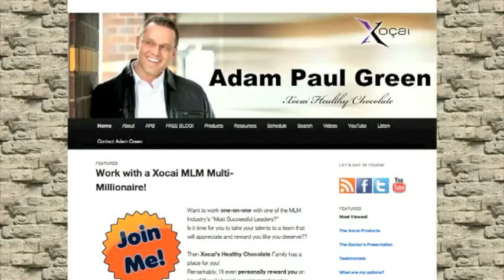Kanagawa Kanagawa Japan Xocai Top MLM Wants New Xophoria Leaders MXI Corp Adam Green